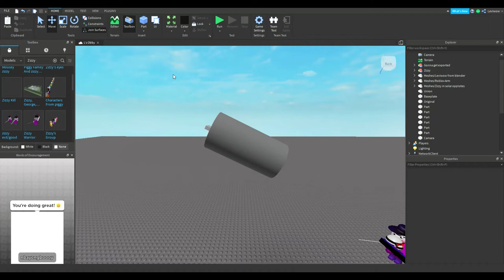Guess what happends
Roblox studio bricks get cloned and small

my profile